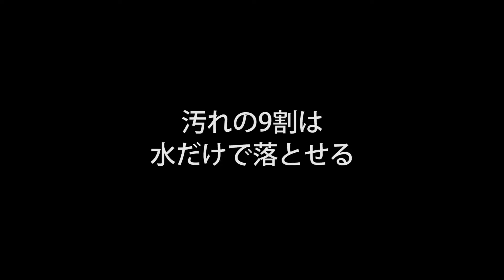MSW1000HE_プロモーション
会社名 : 株式会社Eプラン